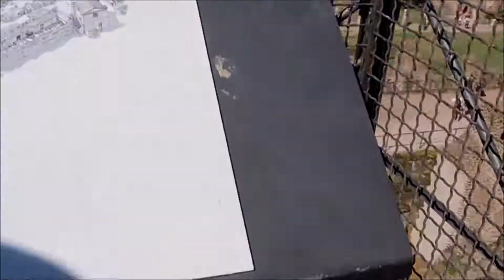VACANZE ROMANE - EP.02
NON PERDERTI IL FINALE
Per motivi di copyright,Youtube non rende visibile questo video su smartphone e la maggior parte dei tablet, mentre su computer è disponibile.
In questo nuovo video vi mostro le mie vacanze estive a Roma in compagnia di Mark, Alessandro e Alberto. Questo è il secondo ed ultimo episodio. Vi  mostrerò le principali attrazioni a ritmo di musica.